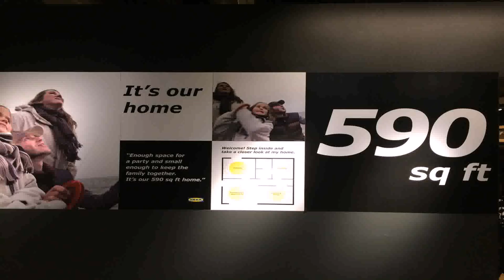House Plans 600 Sq Ft Or Less - Gif Maker DaddyGif.com (see description)